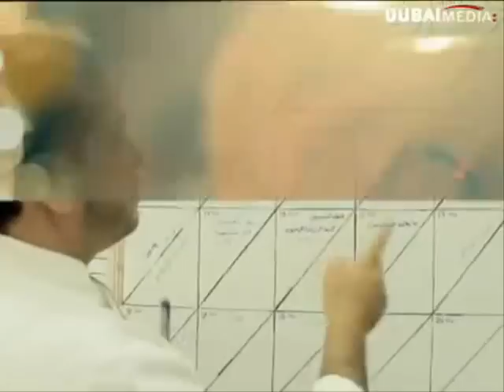حملة لا للمستحيل في مدينة الطفل - الجزء الثالث